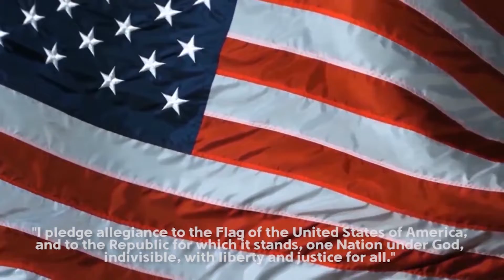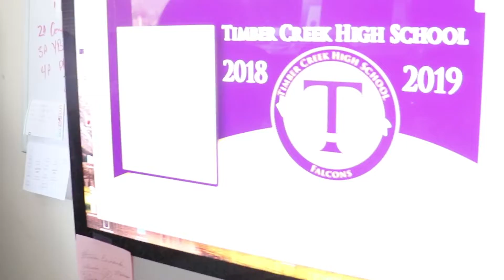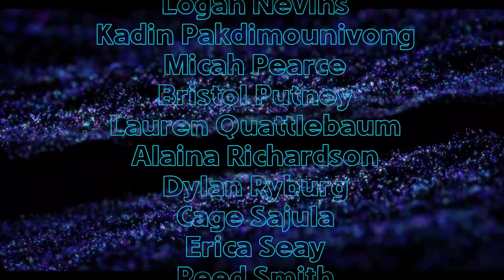Hi, Welcome to TCTV! | TCTV Announcements - Jan. 15, 2018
Chili's, Cheer, Socks, Prom, Caps, Gowns, IDs, Exemptions, Teachers